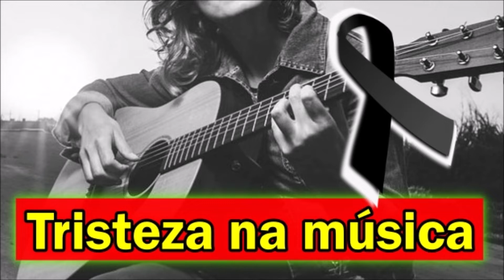CANTOR FAMOSO PARTIU...GREAT SINGER JUST LEAVE because of illness and fans mourn loss ‘Rest in peace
GREAT SINGER JUST LEAVE because of illness and fans mourn loss ‘Rest in peace’...CANAIS PARCEIROS:

 cenário artístico ficou mais uma vez de ANGUSTIA nos últimos dias por consequência da PERDA de um talentoso e querido artista

QUER FICAR BARBUDO E ATRAENTE? VISITE ESSE PRODUTO!

CANÁRIO NEWS / YOUTUBE

O canal Canario News, tem como objetivo trazer informações sobre notícias dos famosos. Prezamos a credibilidade pelas informações divulgados,  e por isso, busca averiguar em meios de comunicação confiáveis, antes de fazer a publicação de qualquer conteúdo,  a fonte de cada notícia é creditada no vídeo de forma oral ou escrita na descrição do mesmo.